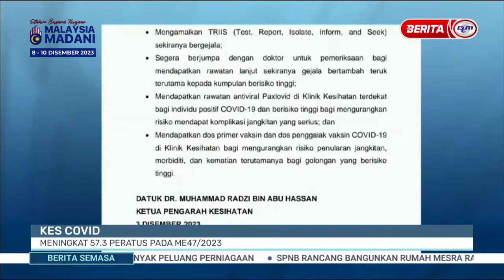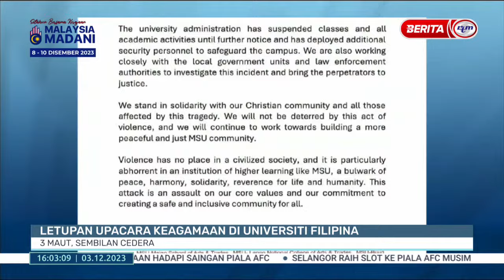3 DISEMBER 2023 - BERITA SEMASA 4